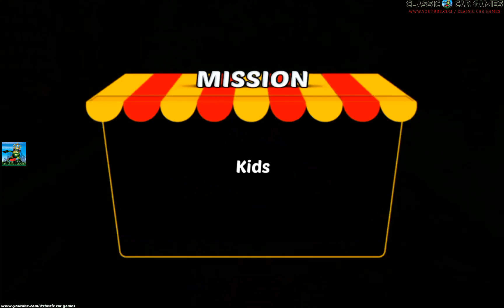High School Bus Driving Simulator - Android GamePlay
-- ↓ More Information & Game Link ↓ --
↣ Game Developer: Frenzy Games Studio
↣ School Bus Coach Driver Games: Are you ready to perform your driver duty as a 4x4 bus driver? If yes then this city high school bus is for you, where you can pick up and drop students at their school on time. The students are waiting for their school bus, pick them up, and drop them at the school. As a preschool bus driver, perform your summer camp school transportation service safely. In free school bus games, follow the traffic rules while driving high school coaches because it takes into consideration the lives of students and teachers. After school pickup service, you have to need drop students at their homes carefully. The main objective of the school transport services is to transport students from one location to another while maintaining the safety of the School bus and students.

Choose your favorite bus from the bus garage and start the crazy bus engine to pick up students and teachers. Remember don't be late, you have to need to take the school kids to school before the bell rings. You have played many school bus simulator games, free school bus driver games, and school rickshaw games but this school bus driving game is one of the best games for you. Take on the challenge and prove yourself as the ultimate school bus simulator driver of 2023 with this modern school bus driving game.

In this school transport van game, get back to school to drop the students at their homes and do responsible for school student transportation services. Drive the bus on twisty roads and risky paths carefully to become a pro bus driver. Avoid accidents and don’t crash with road hurdles. Drive a school bus van to transport the kids.

Experience the excitement and joy of driving a school bus in this high school bus driving game. Improve your driving skills as a school bus driver by playing this fantastic school drive simulator game. Take on the challenge of becoming the top school bus driver by picking up students from various locations in the city and dropping them off at school. Explore the fun and adventure of offline school bus driving simulator games. Enjoy the thrill of driving a school van in the city, which will provide you with a unique experience. Don't miss out on the opportunity to play this amazing School Bus Coach Driver Game.

Features of School Bus Coach Driver Games:
- It's free and can be played offline
- Exciting and addictive gameplay
- Big City and Amusement Parking Mode
- Realistic camera angles
- Both Left-hand and right-hand driving controls
- Realistic AI traffic system